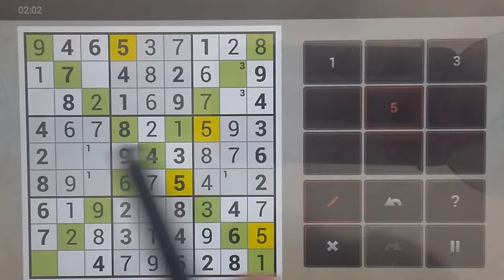Sudoku Solver - How to Play Sudoku X Medium #7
I move from Easy Sudoku X to Medium X. My new challenge on Sudoku Solver is to complete the new sudoku set. I am completing sudoku x puzzles on the medium level. I am able to complete this sudoku puzzle with answers quite quickly.

How do you solve the sudoku x?

I challenge you to beat my time. Have fun!

Sudoku solver,
Sudoku medium,
Sudoku x,
Sudoku,
Puzzle games,
Sudoku hard,
Sudoku easy,
Sudoku with answers,
Sudoku app,
Sudoku online,
Sudoku tips,
Web sudoku evil,
Sudoku printable,
Sudoku evil,
Hard sudoku,
Sudoku tutorial,
Sudoku rules,
Sudoku strategy,
Sudoku expert,
Fiendish sudoku,
Xtreme sudoku,
New york times sudoku,
Daily sudoku,